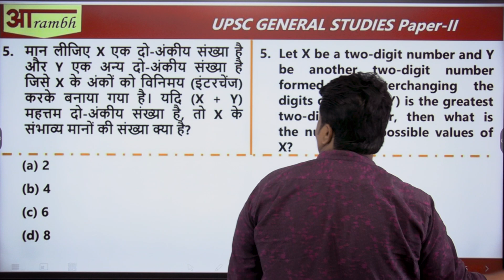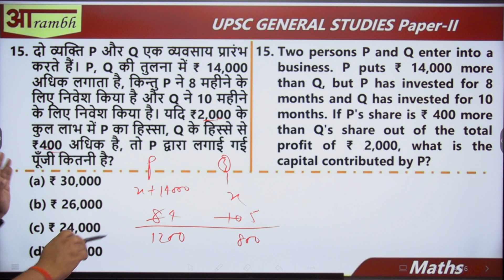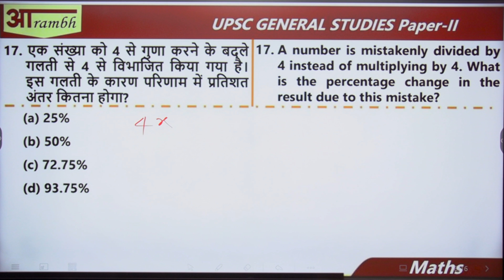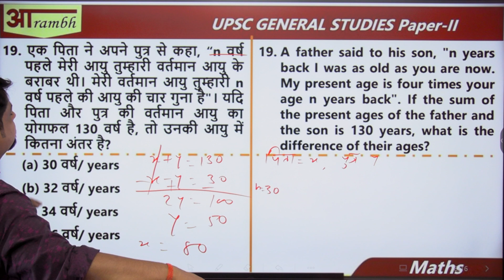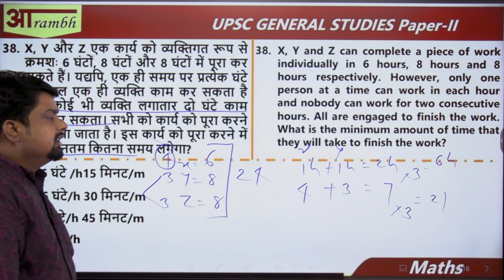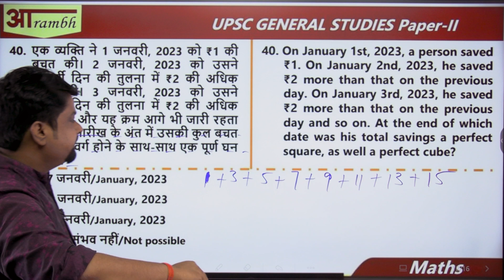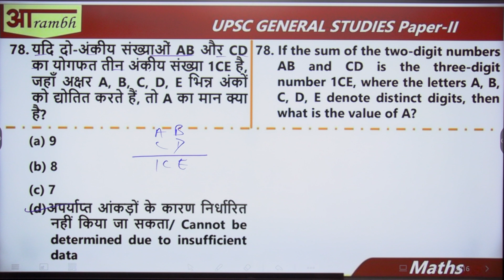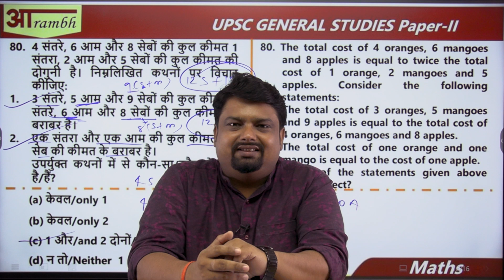UPSC में पूछे गए ऐसे प्रश्न जो SSC की तैयारी करने वाले सभी बच्चों को देखनी चाहिए।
Rajnish jha sir
Rajnish Jha. Maths
Abhishek Raj Sir
Aarambh Patna
Aarambh
BPSC TRE
Railway
BSSC
SSC
"Aarambh" is your go-to YouTube channel for cracking competitive exams like BPSC, TRE, Railway, BSSC, SSC, and more. Our educational props and resources are tailored to help you ace these exams with confidence.

One of the best teacher of maths working with Aarambh classes patna, explaining chapter TIME and WORK from maths for SSC , BANKING , RAILWAY , CAT , MAT , NTPC.
MATHS FROM YATHARTH CLASSES PATNA.